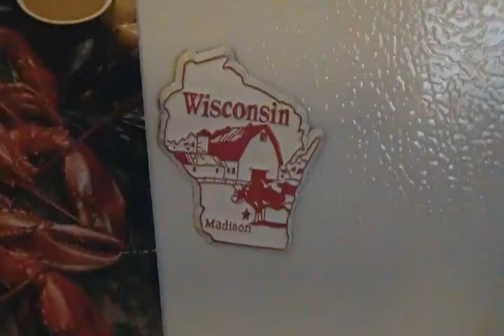The RAcineMA Kringle Jingle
When in a pinch for proper Sunday attire the BSA Boy Scouts America find that the spacer insert of a Walnut or Cinnamon Kringle makes a suitable clerical neck collar.  The BSA merit badge includes instruction on sewing patches with thread through the eye of a needle as well as knot tying once rope is threaded through the cringle eye of Popeye the sailors anchor.  Sandra Annette Bullock once explained to me that if I were TO thread a silly string theory through my eye with a beam of light through her initials S.A.B. to make a necklace - those same three initials would be serendipitous to the  B.S.A. initials of Boy Scouts America and that necklace circle would then represent the strength of Fortis.